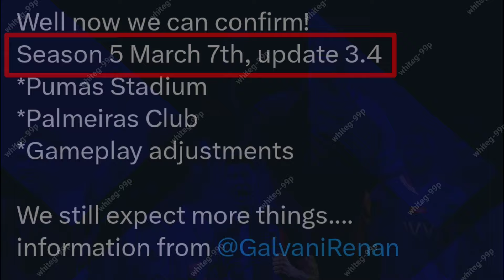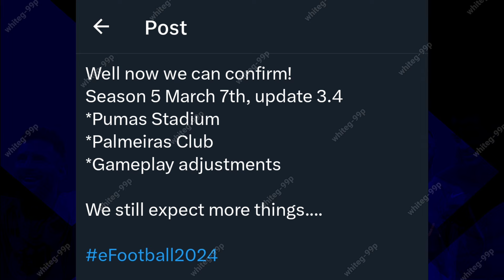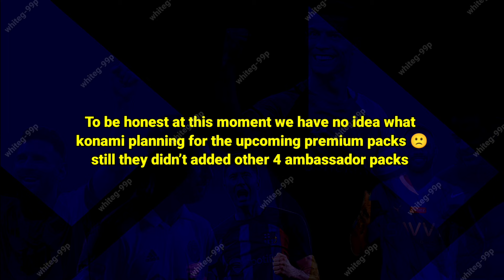Upcoming eFootball™ 2024 Season 5 Release Date, Changes, Rewards & Ambassador, Premium Club Packs 🤩🔔